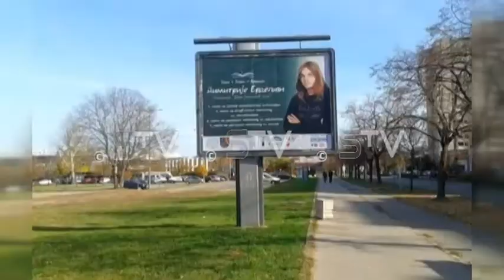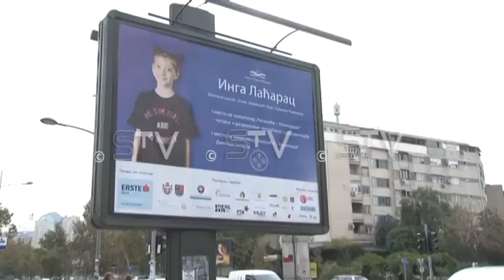Na bilbordima do sada preko 600 učenika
Projekat "Učim+Znam=Vredim" biće realizovan i ove godine ali u izmenjenim okoklnostima. Naime, tokom leta i jeseni na 15 bilborda u Novom Sadu, naći će se svi dosadašnji učesnici bilbord kampanje kojih je oko 600. U okolnim opštinama na bilbordima će biti predstavljenin đaci generacije.